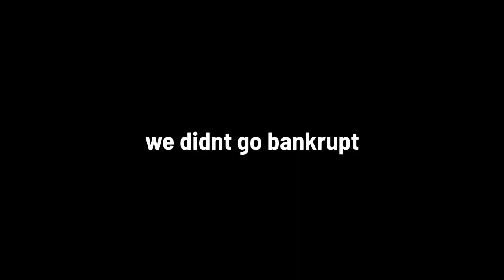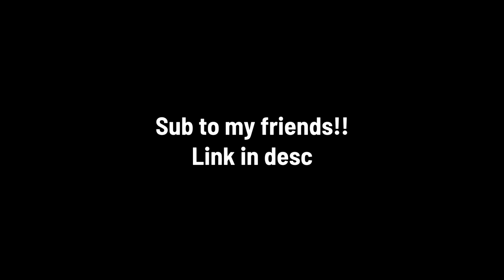Goofing around in Gas Station Sim ft. The Boys (Roblox)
anything else?